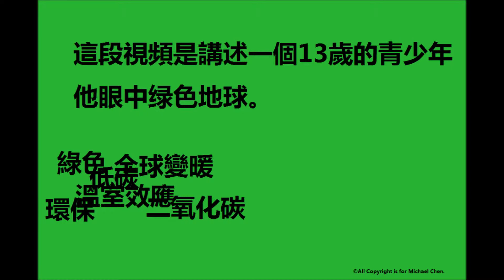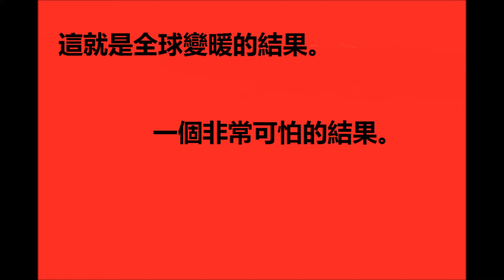低碳生活 Part 1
低碳生活，由我做起！